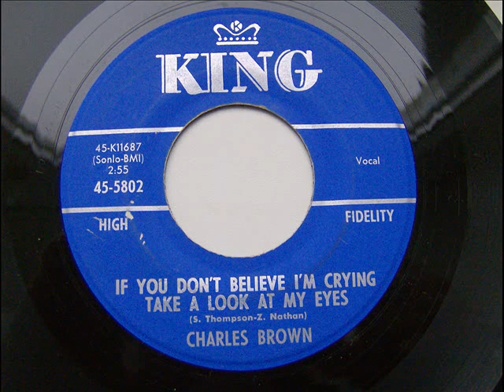CHARLES BROWN IF YOU DON'T BELIEVE I'M CRYING TAKE A LOOK